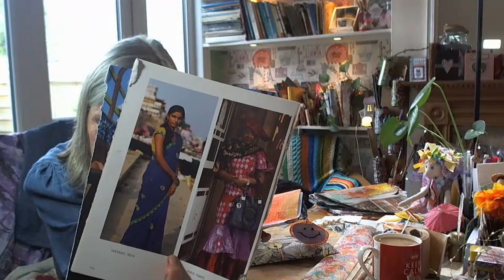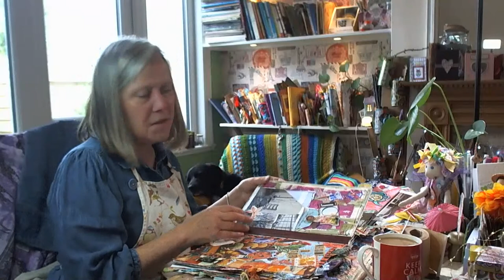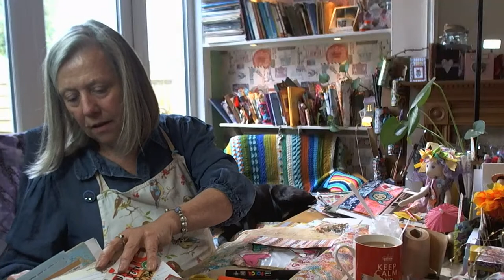junk journal ephemera brown paper packing tape - mixed media - art promts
junkjournal ephemera reuse paper packing tape lets paint, stamp and have a lovely chat.

' Take little moments just for YOU '

‘ always remember the worst days have an ending & the best days have a start ‘ 💜  thank you @JustLittlePickle for the qoute this morning.

Our prompts today if you find them helpful were -

Wallpaper ( or magazine image )

Blue and yellow

Purple ( or choose you’re favourite colour )

Give me 5 ( a list of 5 things you are grateful for, this may be a bit hard today, remember tomorrow is another day )

Patty did the prompts check out her video

 Check out Amy’s promot page too